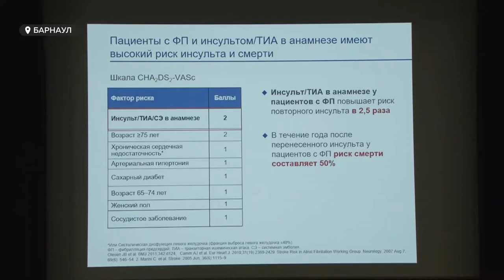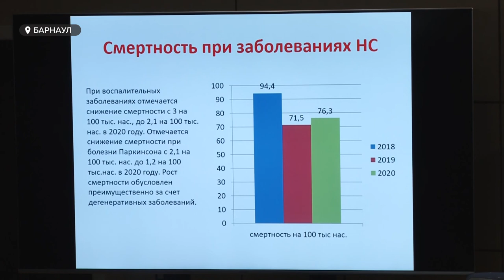Постcovid-19: Как помочь людям которые переболели COVID-19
Постковидный синдром - то с чем столкнулись неврологи в начале этого года. Врачи говорят - поликлиники буквально переполнены людьми, которые жалуются на депрессию, плохой сон, проблемы с вестибулярным аппаратом. Как помочь этим людям и другие проблемы неврологической службы обсуждали сегодня в рамках краевой научно-практической конференции.